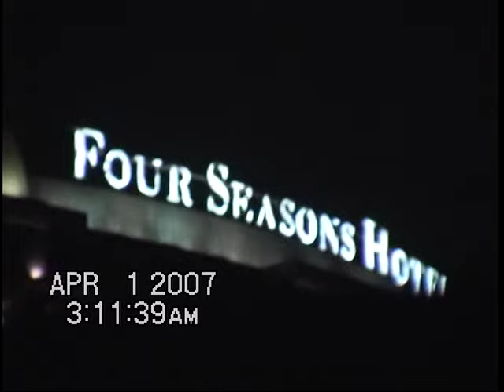圓通寶堂肉身瑤池金母--175-0-14- 活佛上師埃及默行(2007.3.31埃及清真寺及歡樂晚宴)